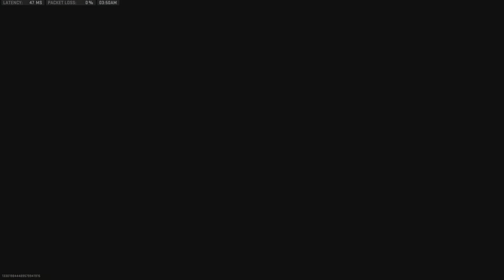Gunship in Under 2 Minutes on Taraq (MW2 Gameplay)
So I got 30+ Kills before any of my teammates could get over 5 lol. Probably one of the fastest Gunships I've gotten on this map. Wasted my Chopper Gunner when they Forfeited, then a new team came in and camped out for the L.
39 - 6 (TARAQ)